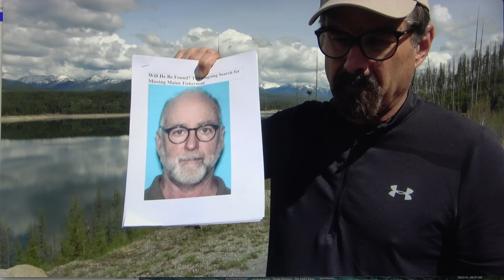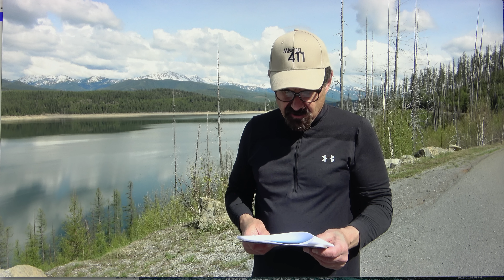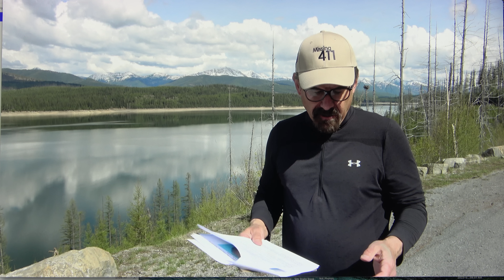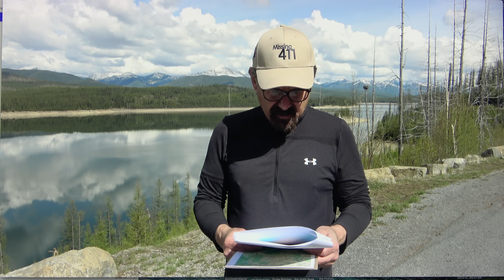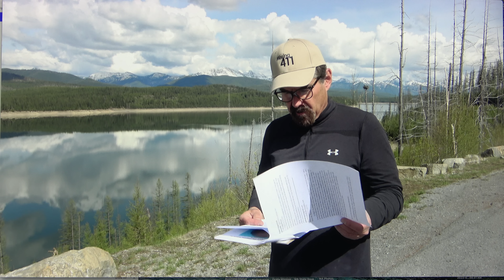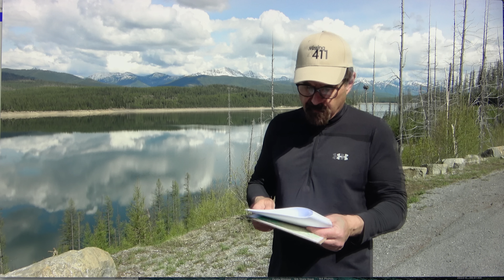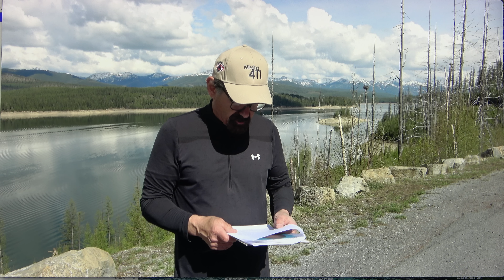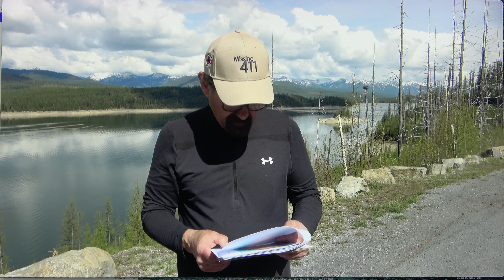Missing 411 David Paulides Presents Missing Person Cases from Maine & Oregon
This segment contains cases from Maine & Oregon:
Lowell Wheaton- ME
John Early- Oregon
Ray Narbour- Oregon